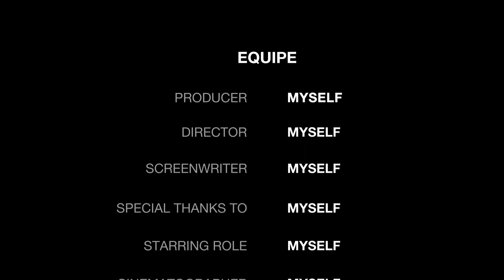Dinner at 12:00 AM 😱😱😱☠️